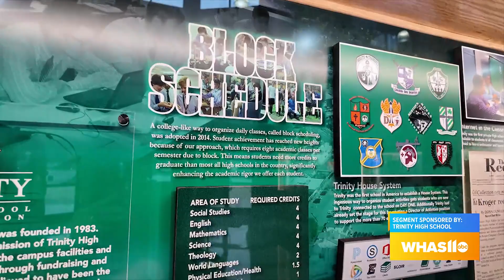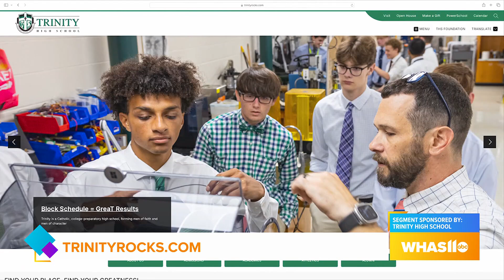Visit with Claudia Coffey and Great Day Live